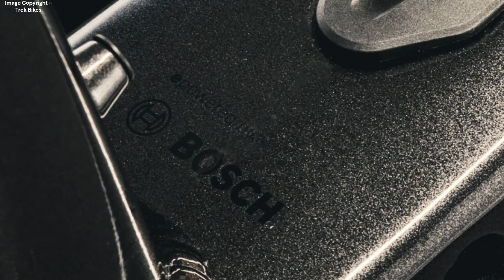The Brand New All Electric Trek Marlin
The Trek Marlin was one of the people's favourite hardtails ever, and now there's a brand new version but that's not all - this time it's electric as well!

MTB Gear I Use

\\ Tires ( Maxxis Minion DHF & Minion SS //

\\ Repair Kit //